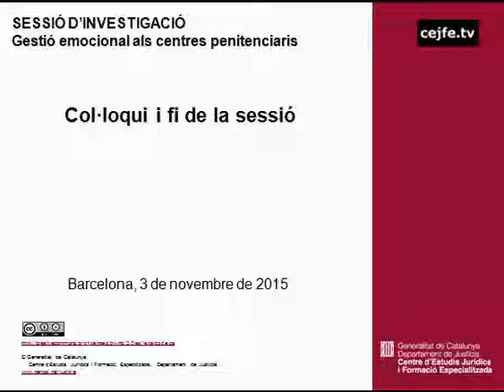Col·loqui. Gestió emocional als centres penitenciaris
Sessió d'investigació. Gestió emocional als centres penitenciaris
Col·loqui i fi de la sessió